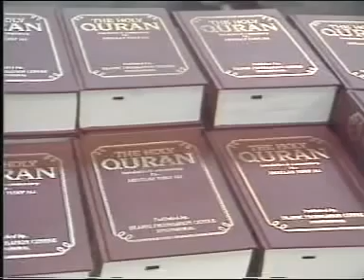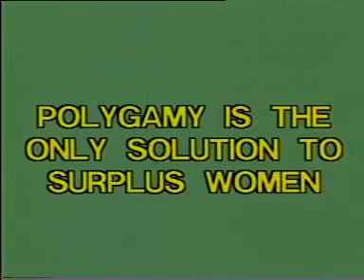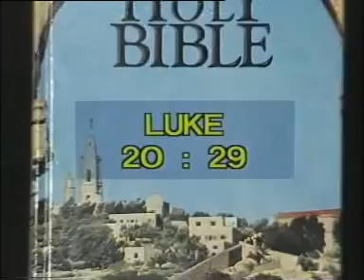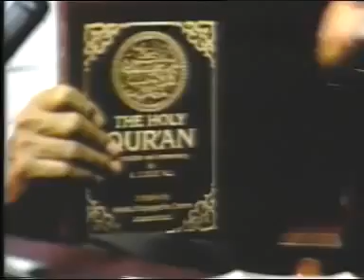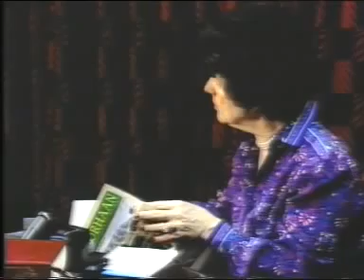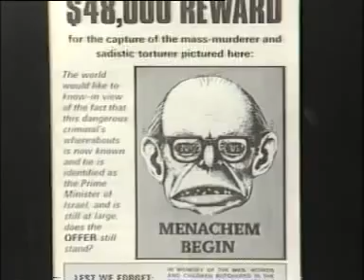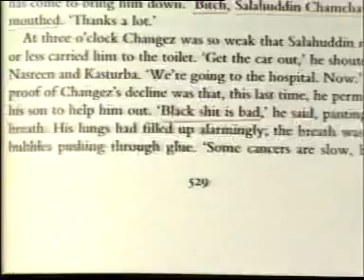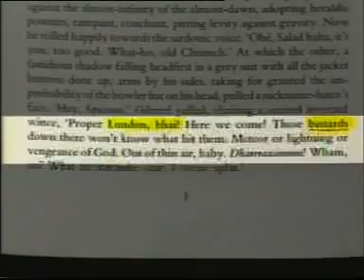Freely Speaking - Interview - Ginna Lewis With Sheikh Ahmed Deedat - Durban - (S. Africa)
Sheikh Ahmed Deedat was a scholar of the Bible and the Qur’an, and was more familiar and adroit with the Bible's teachings. He had an insight and perspective of the Bible which made many Christians, he came into contact with, rethink and re-examine their faith, particularly those aspects of the Bible and the Qur’an that deal with the divine mission and life of Prophet Jesus.

He had delivered thousands of lectures all over the world, crossing all the continents and successfully engaging some of the biggest names in Christian evangelists in public debates. Sheikh Ahmed Deedat’s debates and lectures are available all over the world in the various languages in Video and DVD format. His career in the field of Comparative Religion took him across all five continents and dialogue with the heads of the Protestant world in America and the late Pope John Paul.

Sheikh Ahmed Deedat took the task upon himself and engaged his whole life in the direction of Dawah – Islamic Missionary Activity - to halt the tide of the then Christian onslaught against Islam when no other Muslim Scholar was seen answering the attacks.This became his life long ambition. He was also successful in focusing the Muslim world’s attention and resources on the propagation of Islam.

He had published more than 20 books in his time and distributed millions of copies of FREE literature and pamphlets the world over. Many of Sheikh Ahmed Deedat’s publications have been translated into the many different languages of the world : Russian, Urdu, Arabic, Bengali, Bangladeshi, French, Amharic, Chinese, Japanese, Malyalam, Indonesian,, Zulu , Afrikaans, Dutch, Norwegian amongst others.